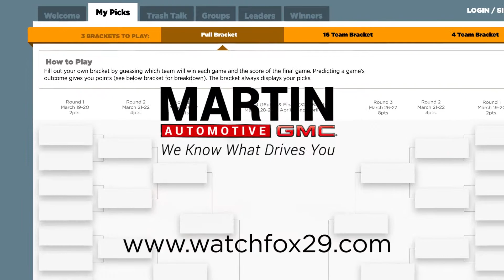FOX29 CW Bracket Mania MARCH (PROMO)